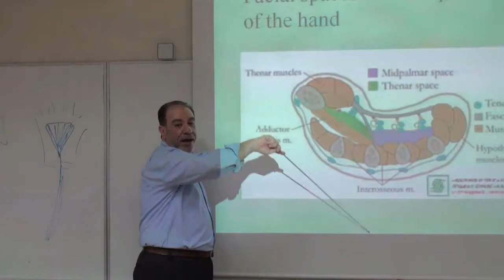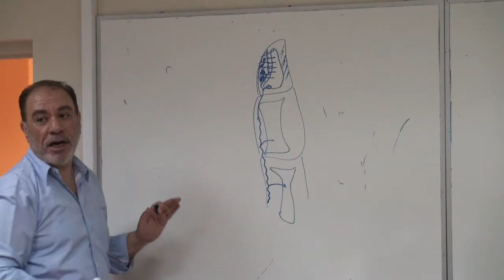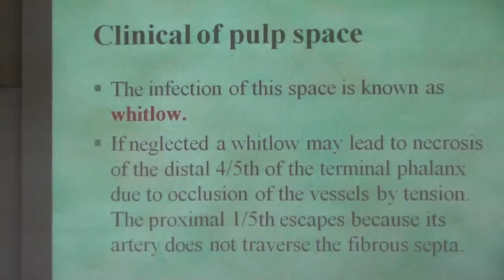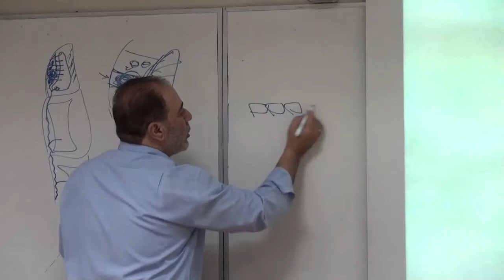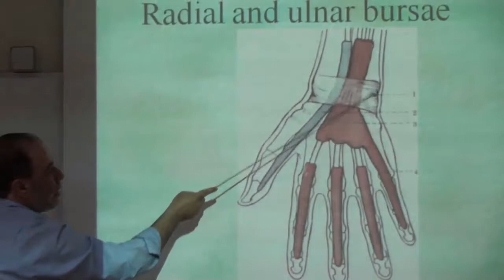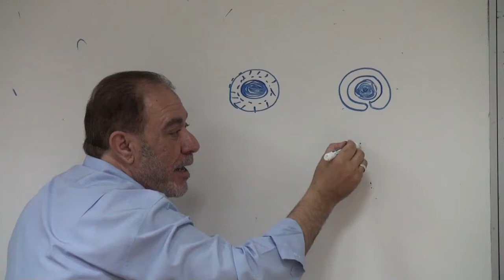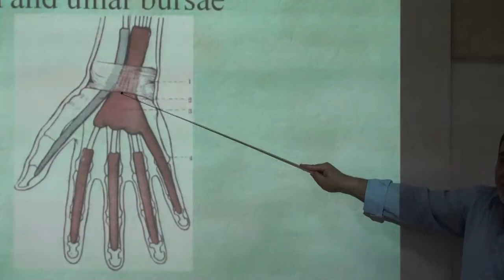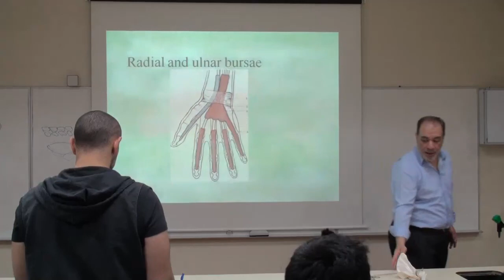AnatomyLect.Dr.Alshahat.the hand.mon-22-4-2013-week5_part-2